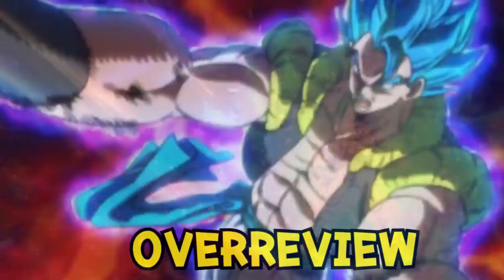Dragonball M ตอนที่ 40 ซุน บรา จัดการพี่ชายของตนเอง DragonballM [ OverReview ] [fanmade]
ดูได้ตั้งแต่ตอนที่ 1 ถึงปัจจุบัน

dragonball โกคู ดราก้อนบอล song cr. ฝากกดติดตามและกดรูปกระดิ่ง 🔔 นะครับ เพื่อรับการแจ้งเตือนทุกครั้งที่ลงคลิปใหม่ๆ